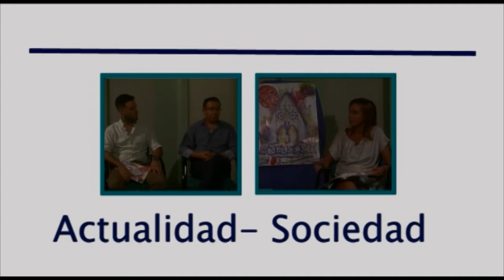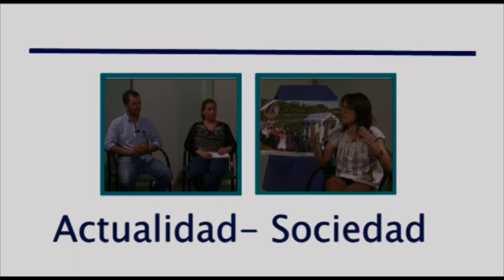Entrevista de la Semana. Alcalde de Aracena. COVID 19